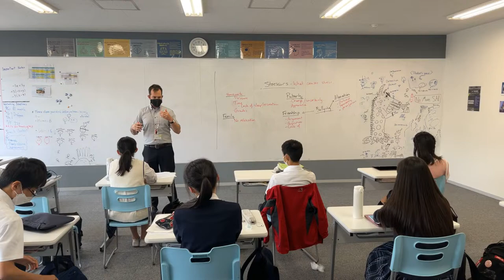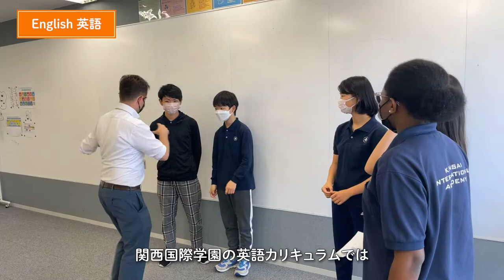関西国際学園中高等部 カリキュラム English 英語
関西国際学園中高等部の英語/Englishのカリキュラムとスピーチコンテストの紹介です。

《関西国際学園中高等部 入学案内》
◆募集要項、学校説明会のお申し込みはこちら

《関西国際学園中高等部 学び》
◆カリキュラムなど詳細はこちら